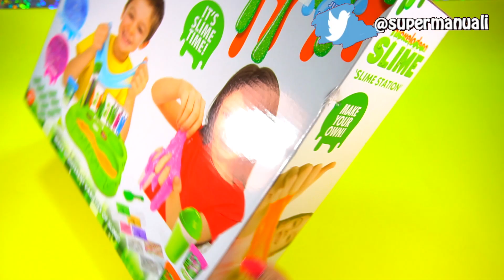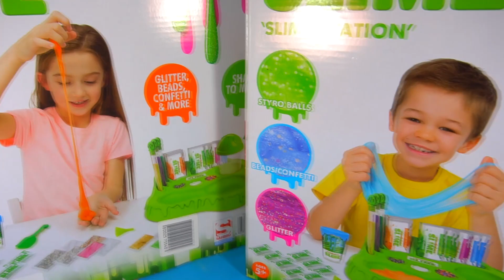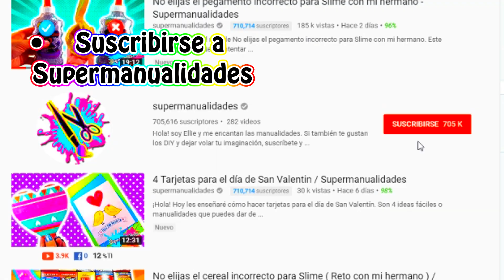Fabrica de Slime kit station de Nickelodeon ( juguete ) - Supermanualidades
¡Hola! En este video estaré probando la fabrica de Slime kit station de Nickelodeon. Este juguete contiene materiales para hacer slime. Este video además contiene una sorpresa porque hago un sorteo internacional.